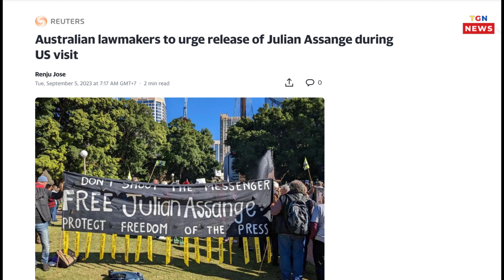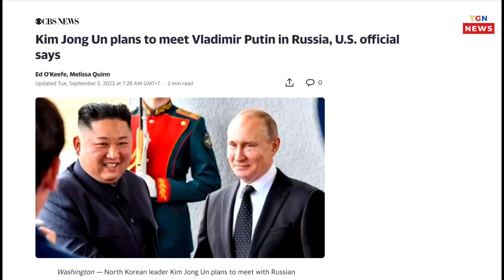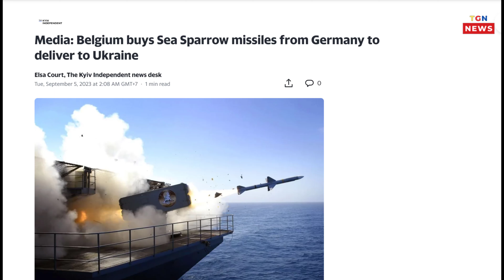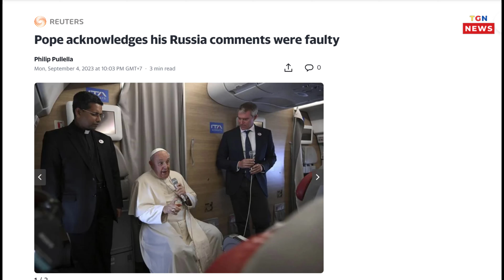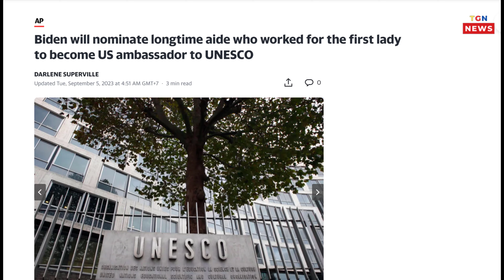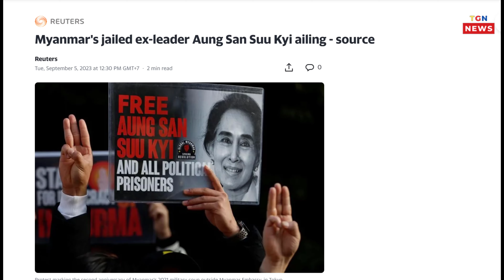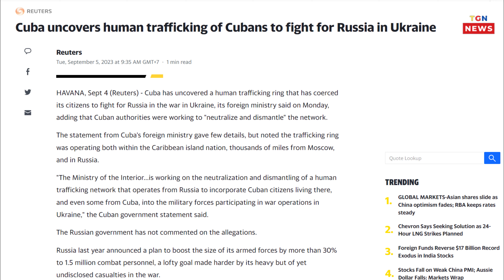🛑 Kim Jong Un plans to meet Vladimir Putin in Russia, U.S. official says